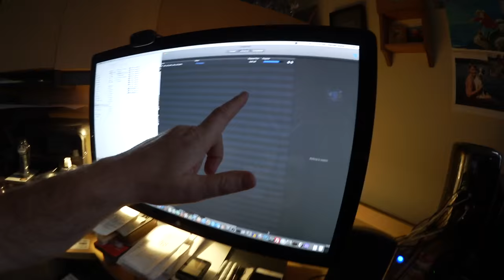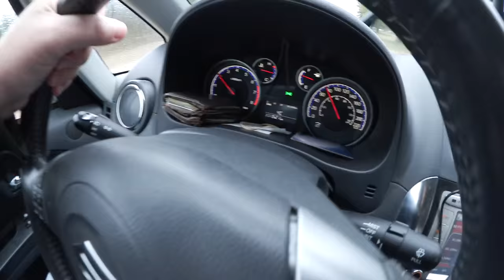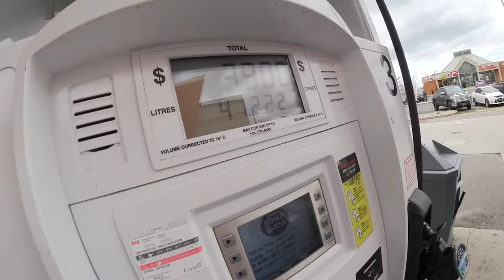Travel Vlog to Niagara Falls NY, Angriest Whopper Behind the Scenes - Ken's Vlog #639